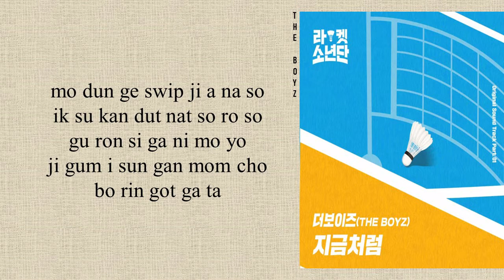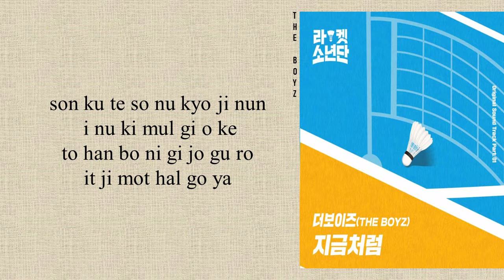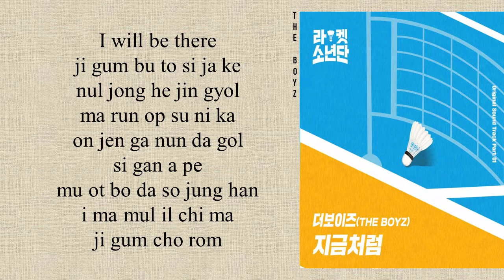THE BOYZ (더보이즈) - 'Will Be' Racket Boys OST Part 1 (Easy Lyrics)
• Artist: THE BOYZ (더보이즈)
• Song ♫: Will Be
• Album: Racket Boys OST Part 1
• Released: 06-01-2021